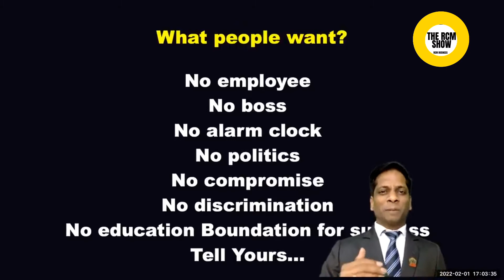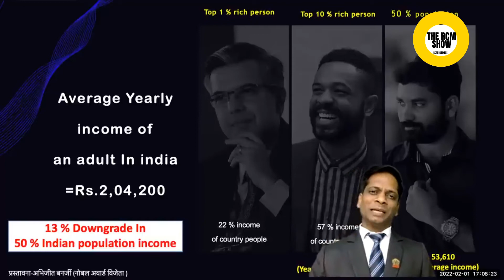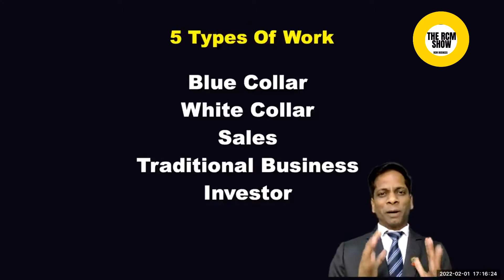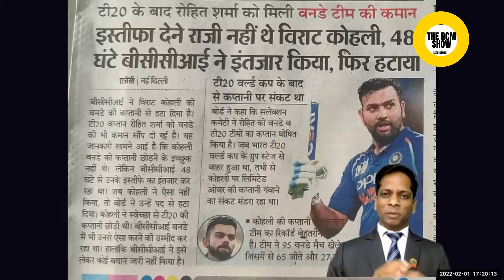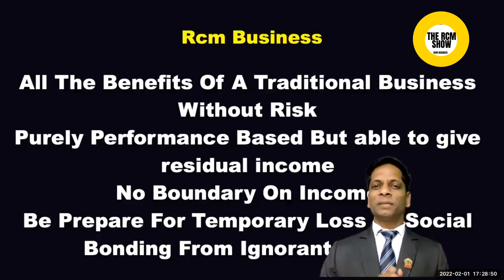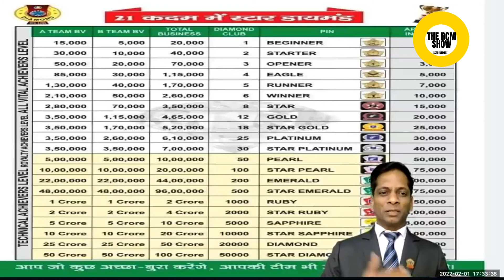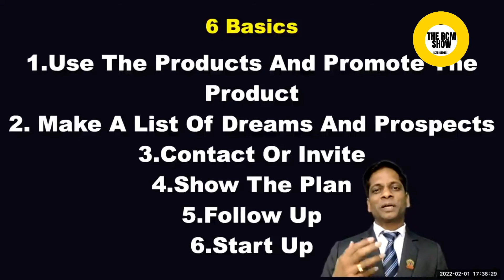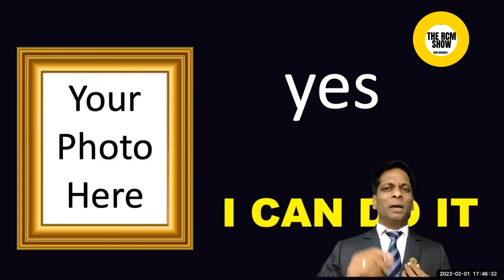Job Trend | Shyam Aggarwal | THE RCM SHOW